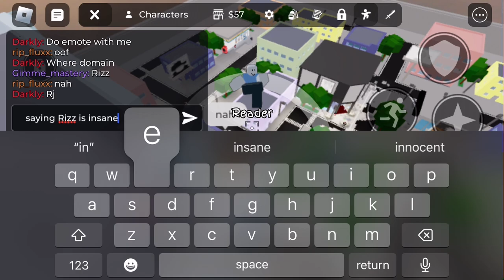JJS footage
5 minutes vid this time